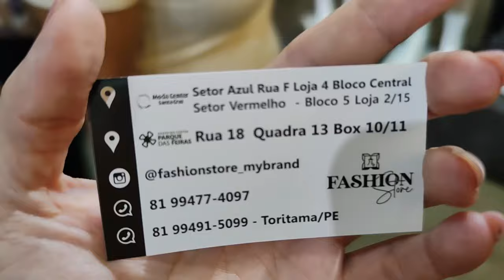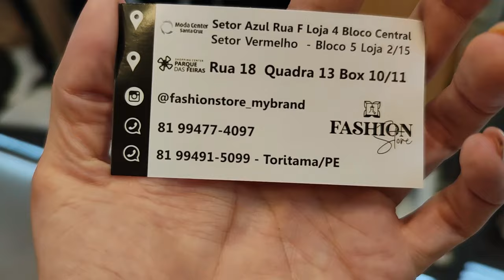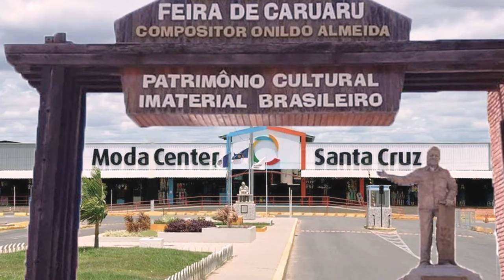OPORTUNIDADE DE GANHAR DINHEIRO COMPRANDO MODA BOUTIQUE EM SANTA CRUZ DO CAPIBARIBE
Olá amores, seja bem vindos. Pra quem não me conhece me chamo Iral e pesquisei moda evangélica moda boutique. Espero que gostem.

Fale com o Fornecedor Fashion Stores Diretamente pelo Link do whatsap